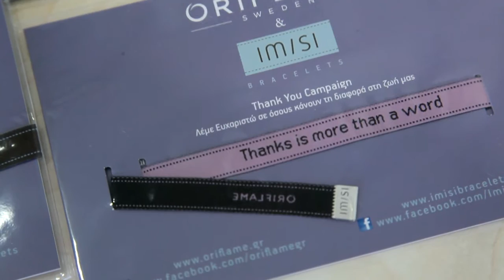Thank You Campaign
Λέμε ευχαριστώ σε όσους κάνουν διαφορά στη ζωή μας!